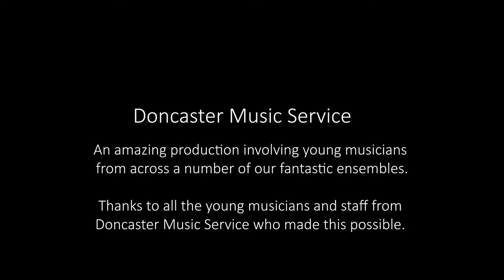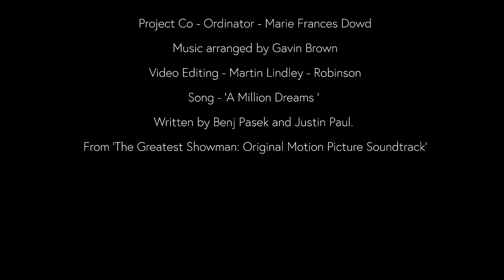Doncaster Music Service - Million Dreams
See Doncaster Music Service teachers and students perform a special rendition of 'Million Dreams', recorded remotely in lockdown.